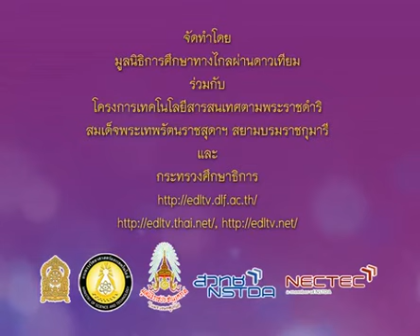108+hisp5+dltv54+550127+A+เพลงอยุธยาเมืองเก่าของเราแต่ก่อน เพลงศึกษาบางระจัน+6.2 พระราชประวัติสมเด็จ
108+hisp5+dltv54+550127+A+เพลงอยุธยาเมืองเก่าของเราแต่ก่อน เพลงศึกษาบางระจัน+6.2 พระราชประวัติสมเด็จพระเจ้าตากสินมหาราช+ความเป็นไทย : กรุงธนบุรี+คาบที่ 1/1
สไลด์ พระราชประวัติสมเด็จพระเจ้าตากสินมหาราช
สไลด์ พระราชประวัติสมเด็จพระเจ้าตากสินมหาราช 1 หน้า

108+hisp5+dltv54+550127+A+สไลด์ พระราชประวัติสมเด็จพระเจ้าตากสินมหาราช 1 หน้า.pdf
สไลด์ พระราชประวัติสมเด็จพระเจ้าตากสินมหาราช 4 หน้า

109+hisp5+dltv54+550127+B+สไลด์ พระราชประวัติสมเด็จพระเจ้าตากสินมหาราช 4 หน้า.pdf

2 in the bank searching type "ประชุม แรงกสิกรณ์" or prachoom rangkasikorn
3 click left on the name "ประชุม แรงกสิกรณ์" or prachoom rangkasikorn
4 click on playlist ,choose playlist that you want to know and playload
6. If you see that there are useful, please share continute,sir.

1 เปิดเว็บ youtube.com
2 ที่ช่องค้นหาพิมพ์ ประชุม แรงกสิกรณ์ หรือ prachoom rangkasikorn
3 คลิกซ้ายบน  ประชุม แรงกสิกรณ์ หรือ prachoom rangkasikorn
4 ออบชั่น เพลย์ลิสต์ เลือกเพลย์ลิสต์ที่ท่านสนใจ และเพลย์โหลด
5 ขอบคุณที่ติดตามชมและให้ข้อติชม มีความสุขกับการเรียนรู้กันทั้ง บ้าน วัด โรงเรียน
6 ถ้าเห็นว่ามีประโยชน์ กรุณาแชร์ต่อไปครับ

content
+2.1 ความสำคัญทางประวัติศาสตร์+ประวัติศาสตร์น่ารู้ : หลักฐานทางประวัติศาสตร์+คาบที่ 1/2
+2.2 เวลากับประวัติศาสตร์+ประวัติศาสตร์น่ารู้ : หลักฐานทางประวัติศาสตร์+คาบที่ 1/2
+2.3 หลักฐานทางประวัติศาสตร์+ประวัติศาสตร์น่ารู้ : หลักฐานทางประวัติศาสตร์+คาบที่ 1/2
+2.4 ประวัติศาสตร์ท้องถิ่น+ประวัติศาสตร์น่ารู้ : หลักฐานทางประวัติศาสตร์+คาบที่ 1/1
+2.5 ข้อมูลและหลักฐาน (เรื่องเล่า, ตำนาน, โบราณสถาน, โบราณวัตถุ)+ประวัติศาสตร์น่ารู้ : หลักฐานทางประวัติศาสตร์+คาบที่ 1/3
+2.6 ความจริงกับข้อเท็จจริง +ประวัติศาสตร์น่ารู้ : หลักฐานทางประวัติศาสตร์+คาบที่ 1/1

+3.1 การเข้ามาของอารยธรรมอินเดีย - จีน+วิวัฒนาการทางประวัติศาสตร์ : อิทธิพลวัฒนธรรมอินเดีย - จีน+คาบที่ 1/2
+3.2 อิทธิพลของอินเดีย - จีน+วิวัฒนาการทางประวัติศาสตร์ : อิทธิพลวัฒนธรรมอินเดีย - จีน+คาบที่ 1/3
+3.3 อิทธิพลของวัฒนธรรมต่างชาติที่มีต่อชาติไทย+วิวัฒนาการทางประวัติศาสตร์ : อิทธิพลวัฒนธรรมอินเดีย - จีน+คาบที่ 1/3

+4.1 ทดสอบก่อนเรียน  แบบเรียนประวัติศาสตร์+.แบบทดสอบ ภาคเรียนที่ 2+คาบที่ 1/1
+4.2 ทบทวนและทดสอบหลังเรียน+.แบบทดสอบ ภาคเรียนที่ 2+คาบที่ 1/1

+5.1 กรุงศรีอยุธยา (การสถาปนา, ความรุ่งเรือง)+ความเป็นไทย : กรุงศรีอยุธยา+คาบที่ 1/2
+5.2 กรุงศรีอยุธยา (สังคม, การปกครอง, เศรษฐกิจ)+ความเป็นไทย : กรุงศรีอยุธยา+คาบที่ 1/3
+5.3 สมเด็จพระรามาธิบดีที่ ๑ สมเด็จพระบรมไตรโลกนาถ+ความเป็นไทย : กรุงศรีอยุธยา+คาบที่ 1/1
+5.4 สมเด็จพระนเรศวรมหาราช+ความเป็นไทย : กรุงศรีอยุธยา+คาบที่ 1/1
+5.5 วีรชนชาวบ้านบางระจัน+ความเป็นไทย : กรุงศรีอยุธยา+คาบที่ 1/1
+5.6 กิจกรรมเสริมทักษะอาณาจักรอยุธยา+ความเป็นไทย : กรุงศรีอยุธยา+คาบที่ 1/1

+6.1 พัฒนาการสมัยธนบุรี+ความเป็นไทย : กรุงธนบุรี+คาบที่ 1/2
+6.2 พระราชประวัติสมเด็จพระเจ้าตากสินมหาราช+ความเป็นไทย : กรุงธนบุรี+คาบที่ 1/1

+7.1 ภูมิปัญญาไทยสมัยอยุธยา+ภูมิปัญญาไทย : สมัยอยุธยา, สมัยธนบุรี+คาบที่ 1/2
+7.2 ภูมิปัญญาไทยสมัยธนบุรี+ภูมิปัญญาไทย : สมัยอยุธยา, สมัยธนบุรี+คาบที่ 1/2